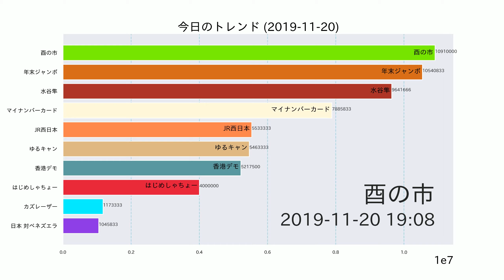日本 対ベネズエラ【今日のトレンド】2019-11-20